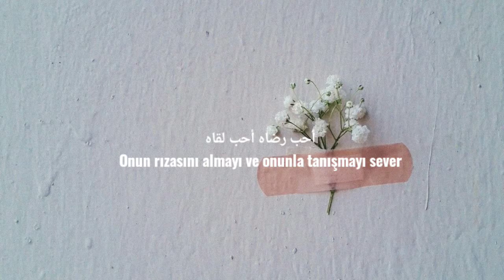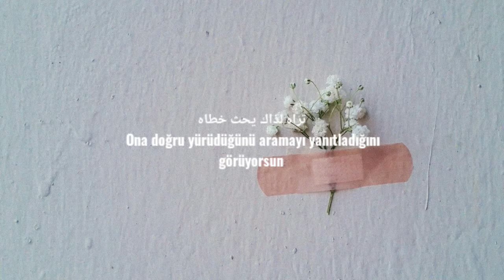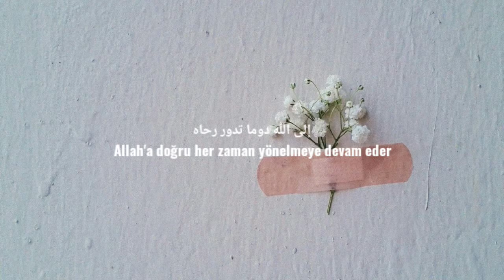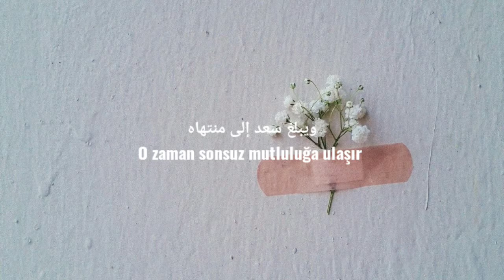Muhammad Al Muqit - The Beauty of Existence | جمال الوجود Cemelul Vucudi (Türkçe altyazılı)